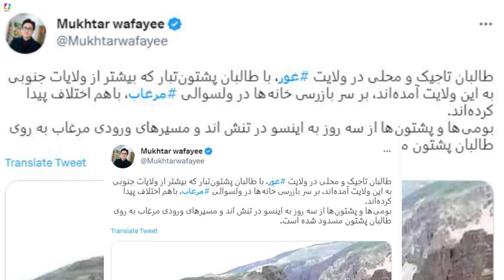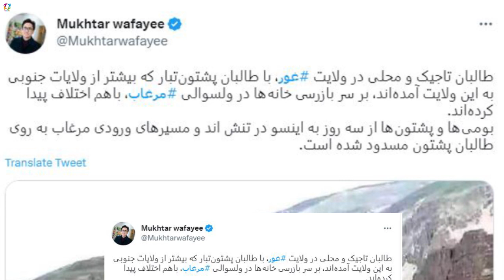عاجل خبری که خــ/ــو/ن را در بدن خشک می کند